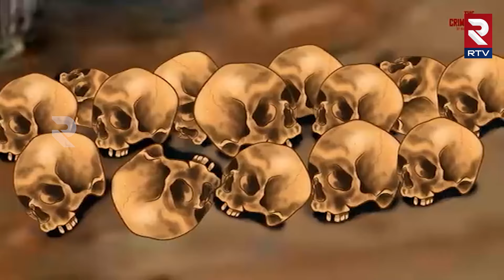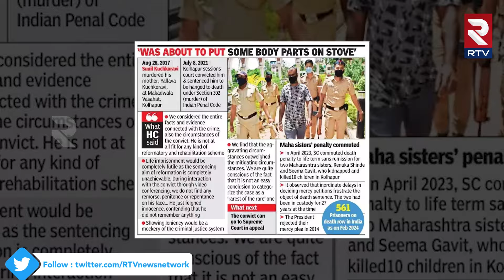Cannibalism In India | అమ్మాయిలను ముక్కలు ముక్కలు గా నరికి..! | Aghoris | RTV